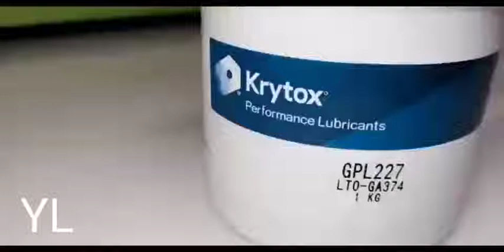GPL227 DuPont grease reflow welding high temperature screw grease.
SMT maintenance  grease, THK, NSK, BIRAL, YAMAHA, TCS and other brands of grease lubricating grease, interested customers quickly to consult the order.

Welcome to consult me.